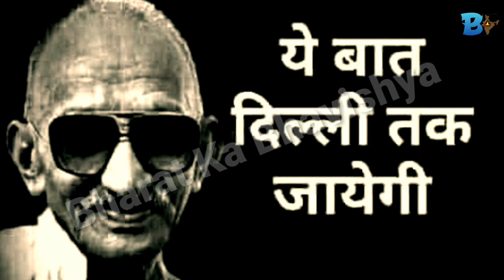BRMGSS त्रीपक्षीय बैठक हो गया || BRMGSS New Update Today || BRMGSS Latest News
Iss video me brmgss news ko bataya gaya hai. agar aaplog brmgss me job karna chahte hain to iss video ko end tak jarur dekhiyega.
Thankyou...

Quries Solved :-
1. Brmgss latest news
2. Brmgss meeting news live
3. Brmgss new update today
4. Brmgss new update in hindi
5. Brmgss new update
6. Brmgss today news
7. Brmgss joining news
8. Brmgss latest news today hindi